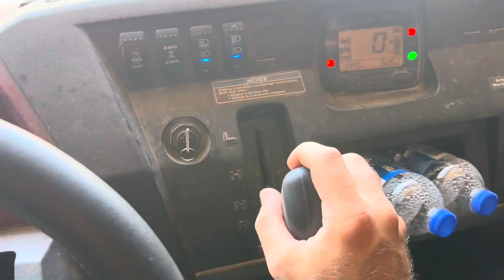Outdoor Vlog E5